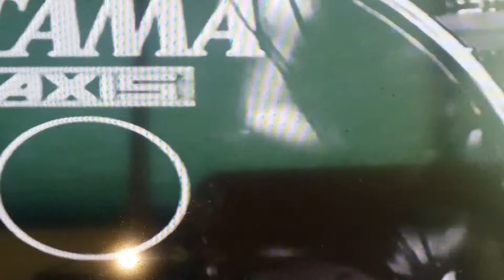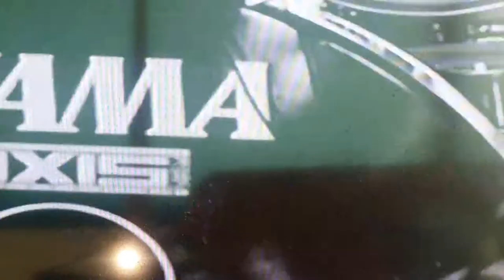Excoriate live- excoriated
Live Death metal metal albuquerque